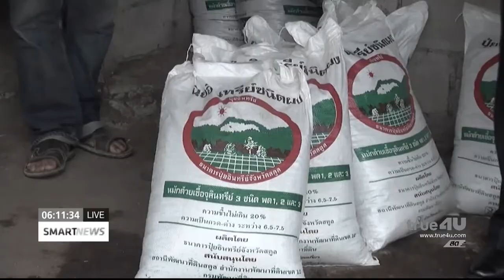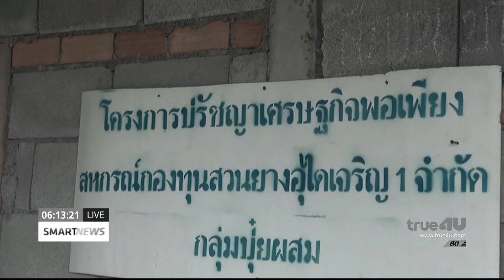รายงาน หมู่บ้านพอเพียง จ สตูล